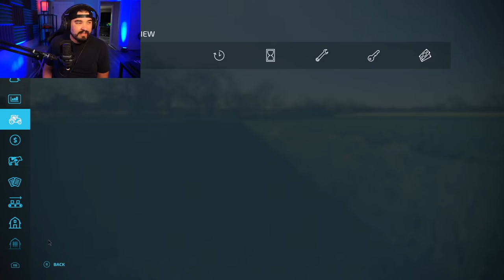Multiplayer Shenanigans With Friends! | Farming Simulator 22 Live Stream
Multiplayer Shenanigans With Friends! Live Stream
FS22 - Farming Simulator 22 - Live Stream

🔷 Helpful Links! 🔷